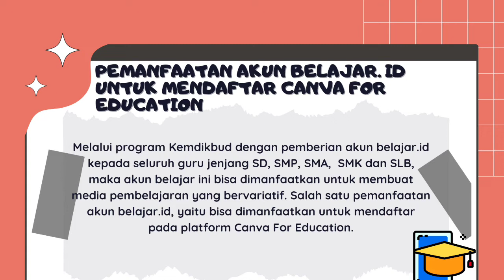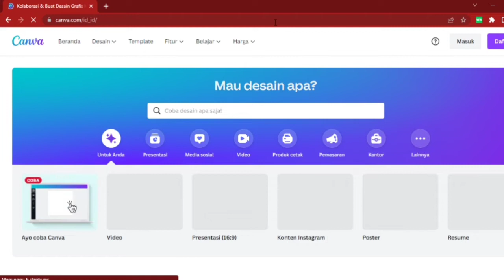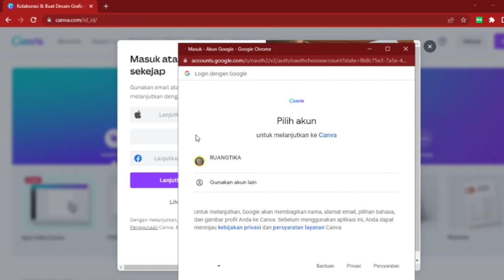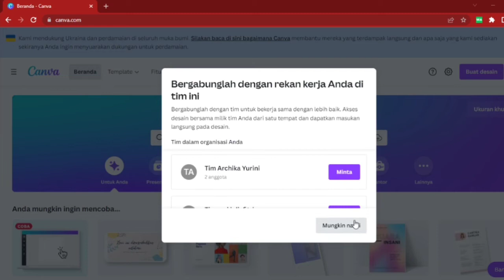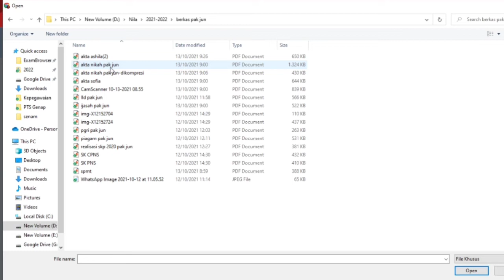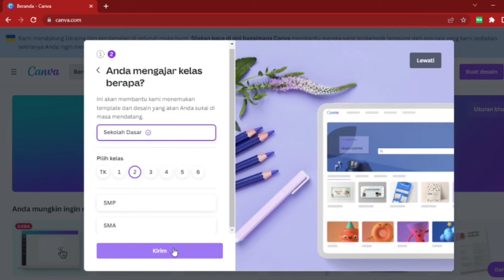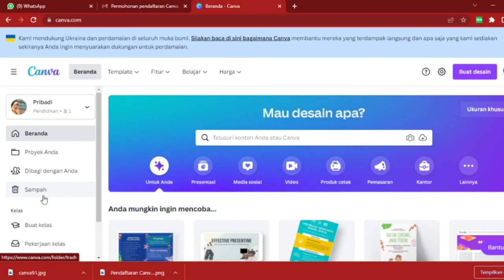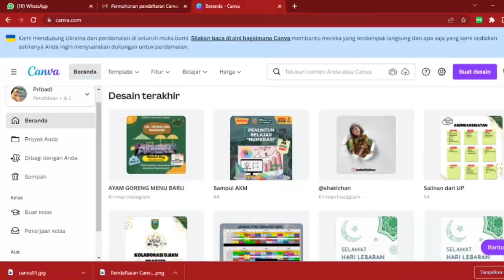Registrasi Canva for Education dengan Akun Belajar.id